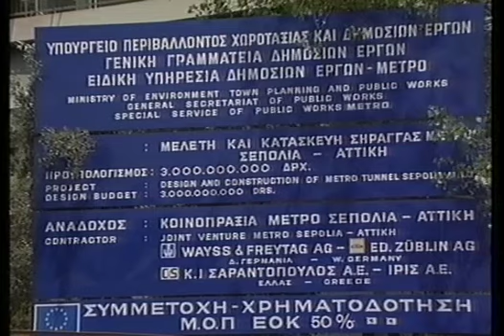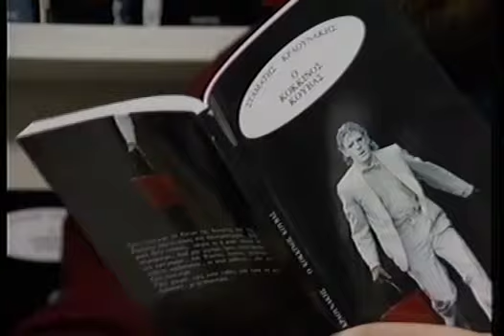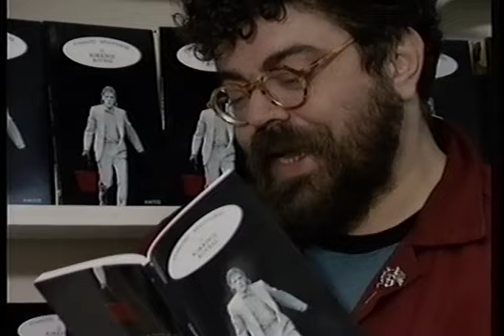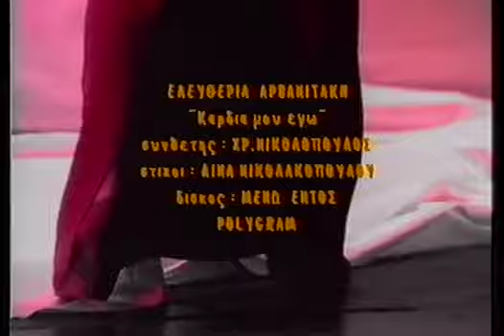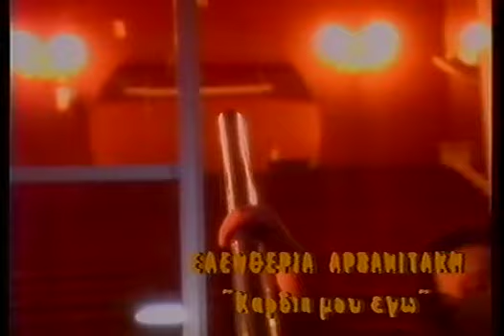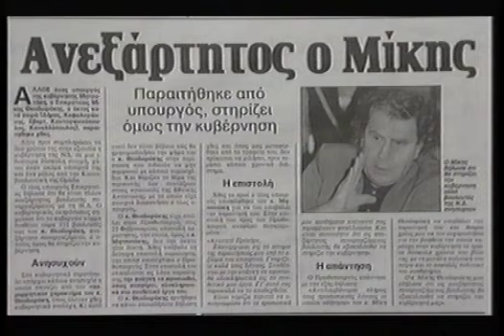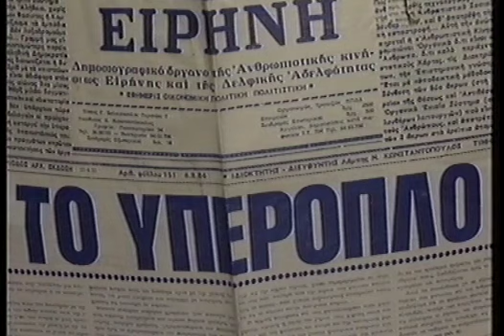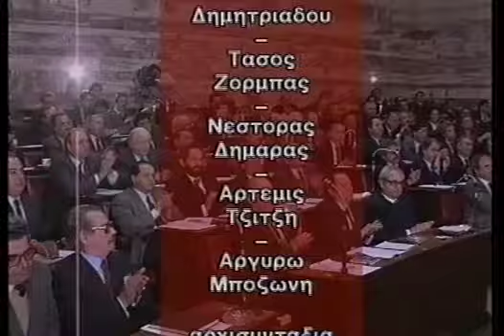Ιστορίες γι αγρίους, με Στανίση, Λυκουρέζο, Βαμβακούλα, Πάγκαλο, Τσοχατζόπουλο, Ζουράρη, Εθνικάρα κα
Η καταγραφή της πιο σουρεαλιστικής περιόδου της ελληνικής κοινωνίας, μέσα από μια εκπομπή με τον πιο αντιπροσωπευτικό τίτλο : "Ιστορίες γι αγρίους"